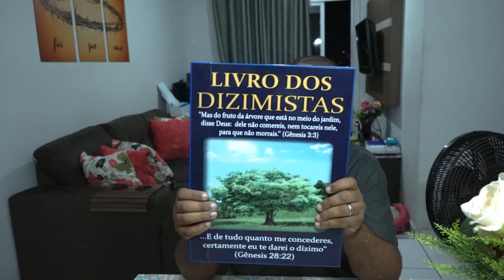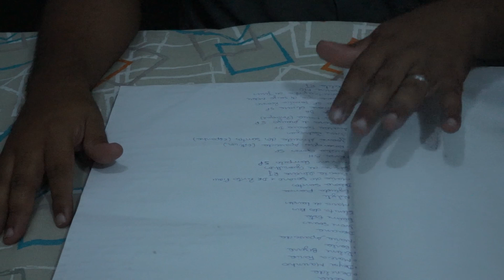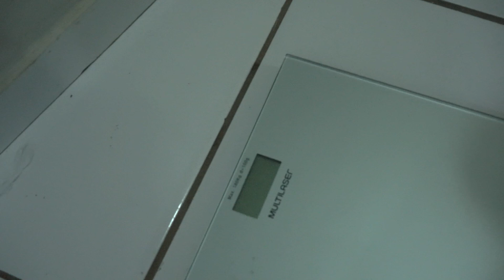ORAÇÃO E JEJUM SÓ NA ÁGUA | 7 DIAS DE JEJUM E ORAÇÃO | 4° DIA DE ORAÇÃO - PASTOR ELISEU LUSTOSA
7 DIAS DE JEJUM E ORAÇÃO PARA ABENÇOAR OS PARCEIROS.

PALAVRAS NO ORIGINAL:

NEILÁ: Fechamento ou Encerramento (Portões espirituais)
Livro da Vida: Safer hé chaim
Kippur (cobri): Kafar (expiar) = Kofer (resgate, Sl 49:7)
Katab: Escrever, Registrar e Alistar. Raiz: Ketuba= Contrato de casamento (Sl 69:7)
QARA: PROCLAMAR (Convidar)
VISITA: PAKAT (Castiga)

FACEBOOK, CURTA A PÁGINA.

IGREJA DO PASTOR ELISEU LUSTOSA
IGREJA KAVOD EM GOIÂNIA - Cultos (Dom. 09:30, Seg: 19:30 e Qui: 19:30 hs.
RUA C-209 NÚMERO 102 QD. 512 LT. 21 BAIRRO JARDIM AMÉRICA - GOIÂNIA

Sintomas de que você precisa fazer essa ORAÇÃO:
• Desgaste físico
• Falta de recursos
• Dívidas
• Desemprego
• Falência
•Discussão em casa por dinheiro
• Depressão
• Ansiedade
• Insônia
• Suicídio
• Isolamento
• Solidão
• Alcoolismo
• Vícios

SE VOCÊ ESTÁ COM ALGUM OU ALGUNS DESSES SINTOMAS ESSE ORAÇÃO É PARA VOCÊ!A VOCÊ